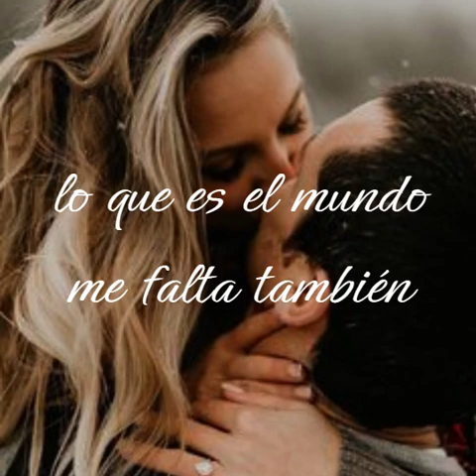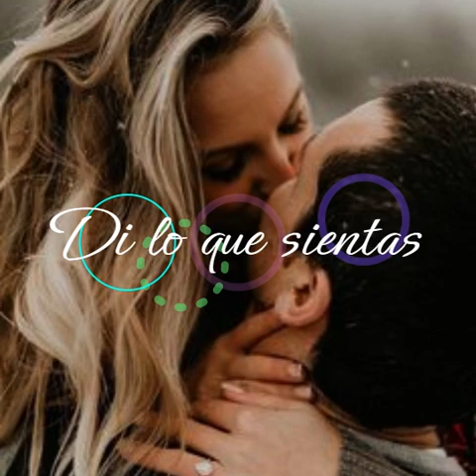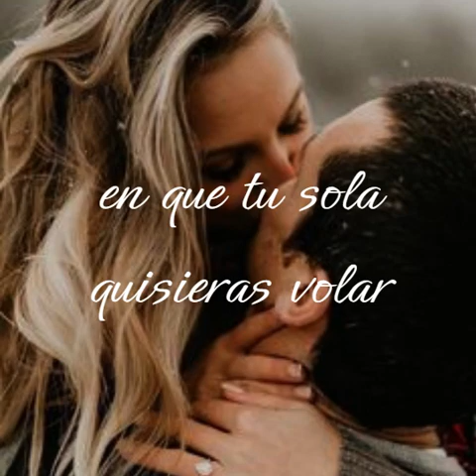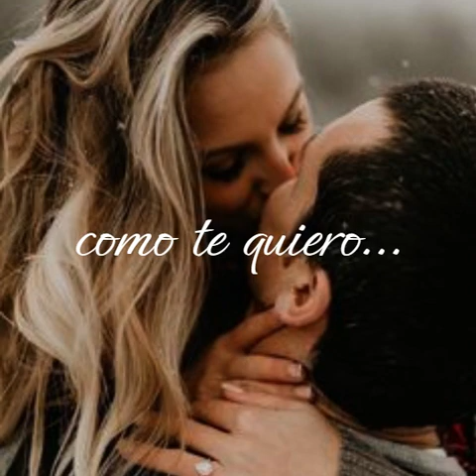Mijares y Lucero El Privilegio de Amar (letra)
Álbum: El privilegio de amar (1998)
Compositor: Jorge Avendaño Luhrs

Novela: El privilegio de amar es una telenovela mexicana producida por Carla Estrada para la cadena Televisa. Es una adaptación de la telenovela venezolana «Cristal», original de Delia Fiallo, y adaptada por Liliana Abud.